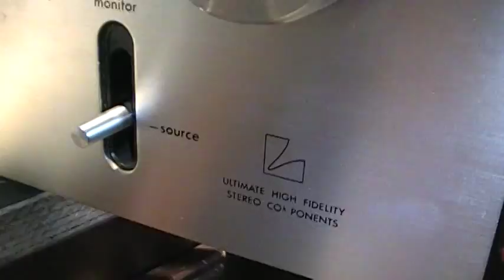Luxman L 30 Integrated Amplifier repaired and restored